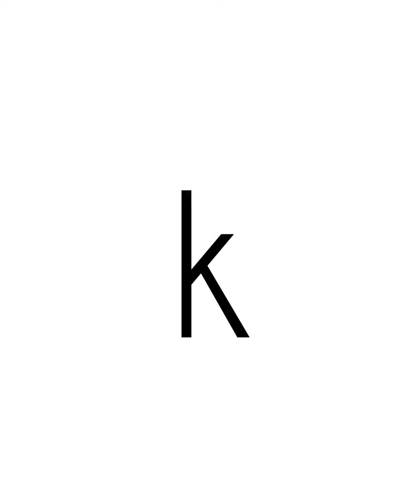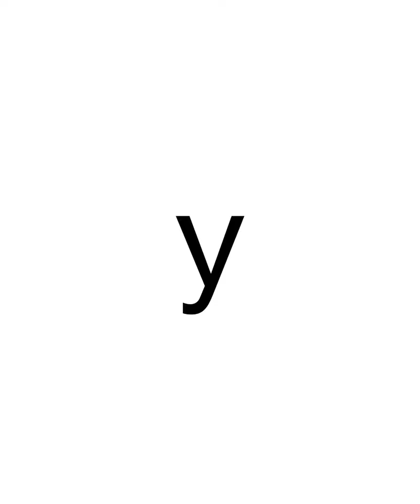Phonic Sounds | Fatima Saad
Language Development Through Listening And Speaking